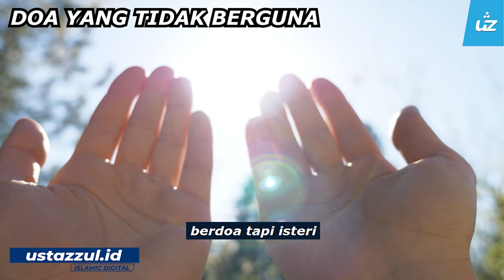DOA YANG TIDAK BERGUNA - Ustaz Pro